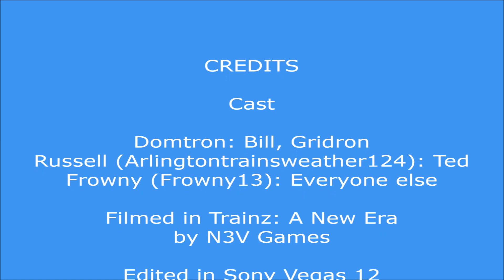Bill and Ted in T:ANE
Bill and Ted are visiting the world of Trainz A New Era.

I would put an actual description here, but it would spoil the story, so I might add one after this premiers.